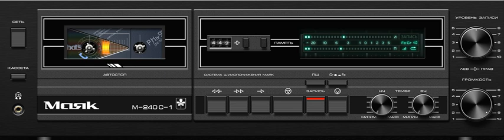КИОСКИ ЗВУКОЗАПИСИ 90-ых ПРЕДСТАВЛЯЮТ... ( Выпуск 5)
1. Ольга Ходочинская - Летняя ночь
2. Светлана Владимирская - Дави на газ
3. Наталья Лагода - Не обещай
4. Елена Панурова - Смелая песня
5. Наташа Пушкова - Учитель танцев
6. Наталья Сенчукова - Бабье лето
7. Шура - Ты не верь слезам
8. Катя Платонова - Алые розы
9. Влад Сташевский - Позови меня
10. Владимир Шурочкин - Губы в губы